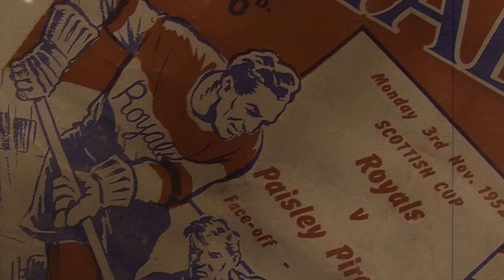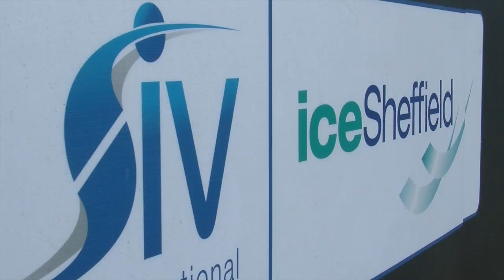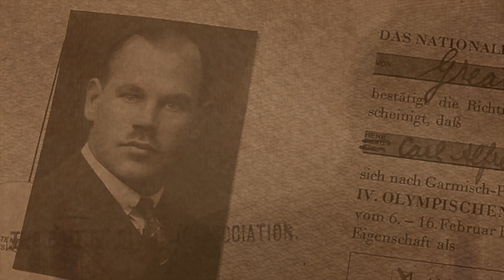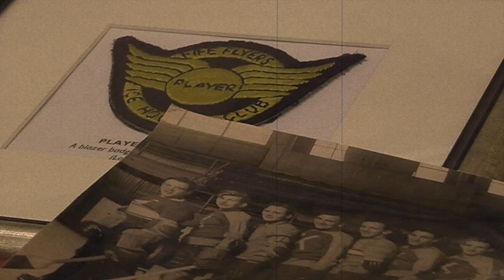British Ice Hockey 100th Anniversary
Over 250 people gathered in Dumfries, Scotland to pay tribute to 100 years of Ice Hockey UK. The black tie (and kilt) gala featured the presence of the Stanley Cup - a trophy commissioned by a British Lord and manufactured in Britain - as well as major figures from British Ice Hockey's past and present. The feeling was very much one of celebrating the past, but looking towards the future growth of the sport. Paul Romanuk reports.